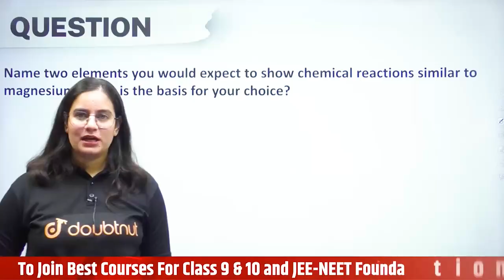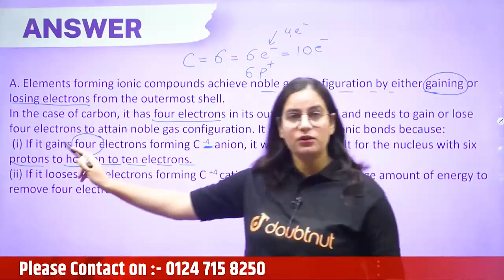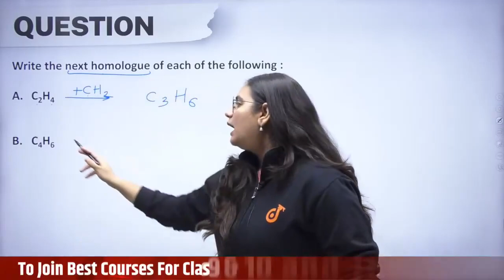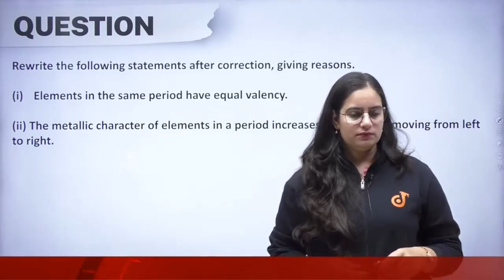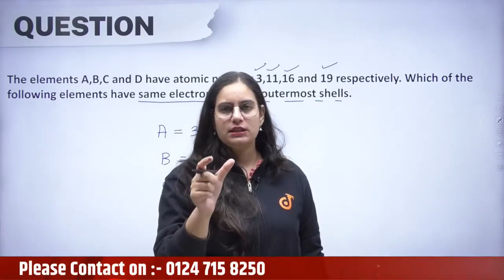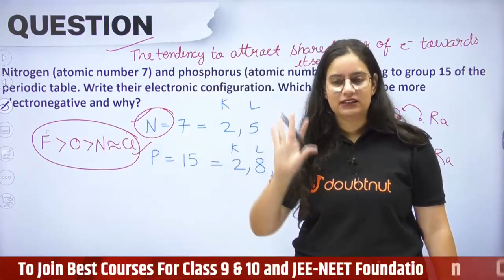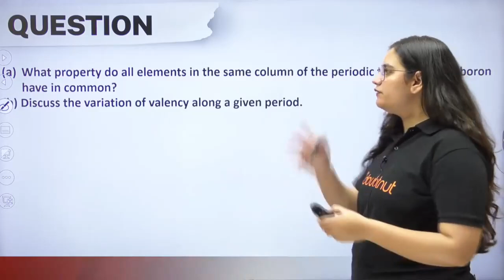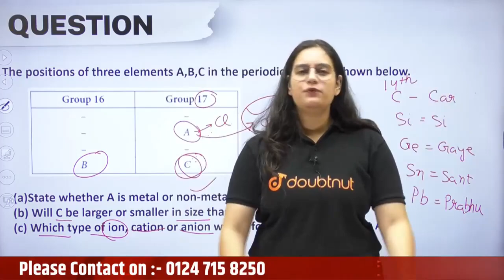Class 10 Chemistry Most Important Questions | CBSE Term 2 Class 10 Science | CBSE Board Exam 2022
Class 10 Chemistry Most Important Questions | CBSE Term 2 Class 10 Science | CBSE Board Exam 2022 | Swati Ma'am | Doubtnut

📌In this video teacher's will covered class 10 chemistry most important questions for term 2 exam".

⏱️⏱️VIDEO CHAPTERS⏱️⏱️
0:00 - Introduction
1:40 - Chemistry Important Questions Answer

👉 Have Any Query? Ask Us.